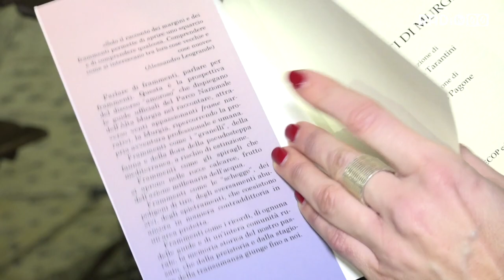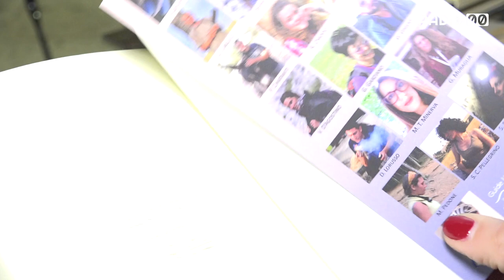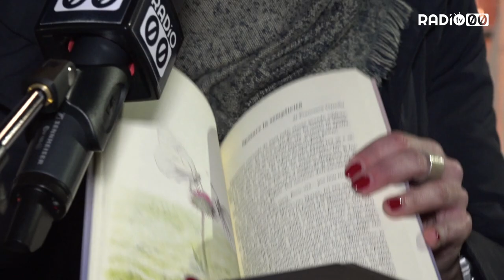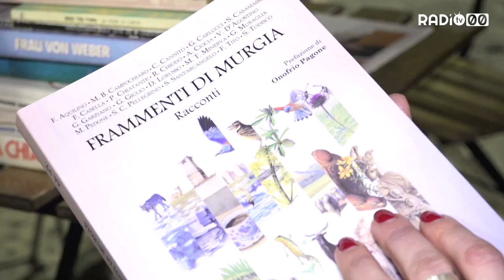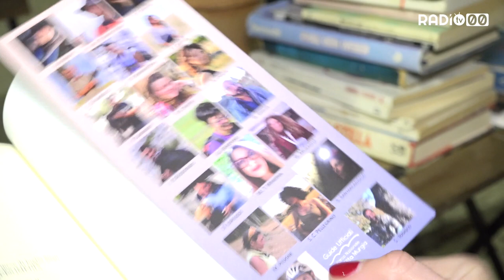“Frammenti di Murgia”: le guide raccontano il parco